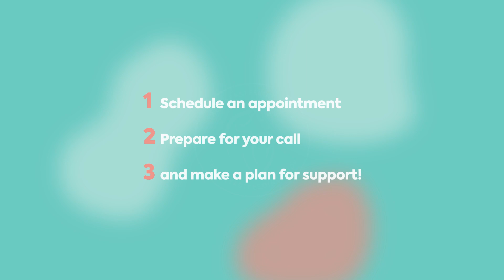Virtual Breastfeeding Support - TheBreastfeedingShop